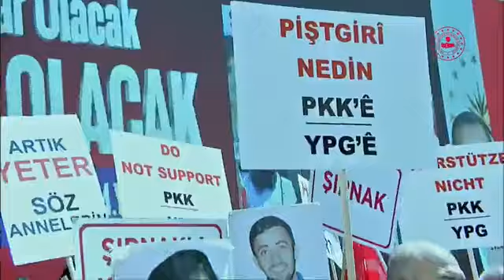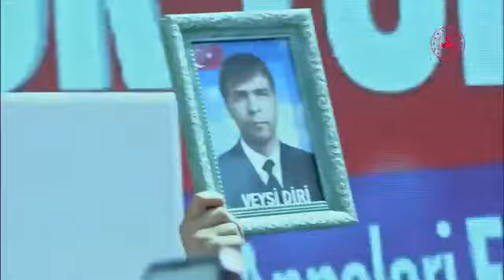İçişleri Bakanı Süleyman Soylu evlat nöbetinin 4. yılında Diyarbakır Annelerini ziyaret etti